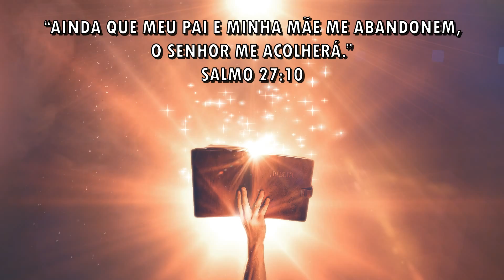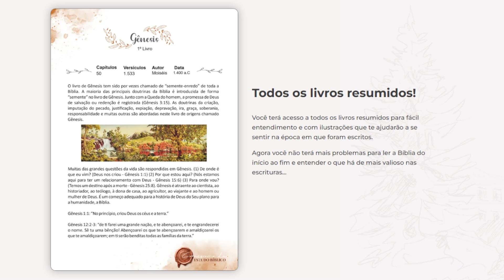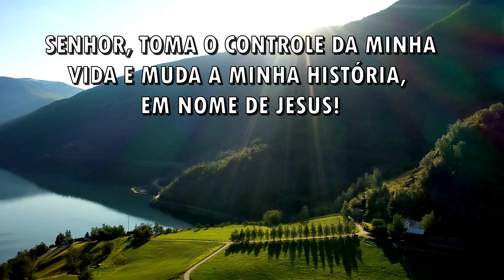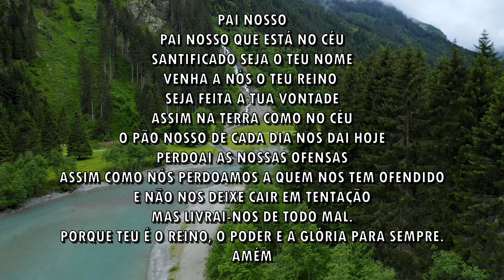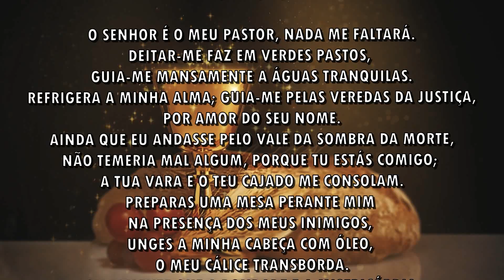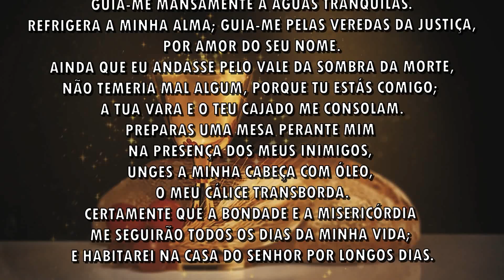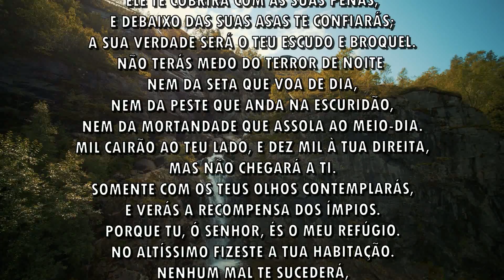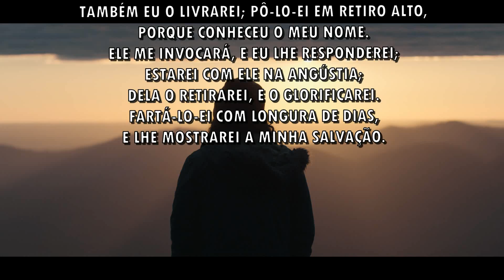ORAÇÃO DA MANHÃ - Oração do dia, para o Senhor te livrar dos seus inimigos - 12 -10-2022